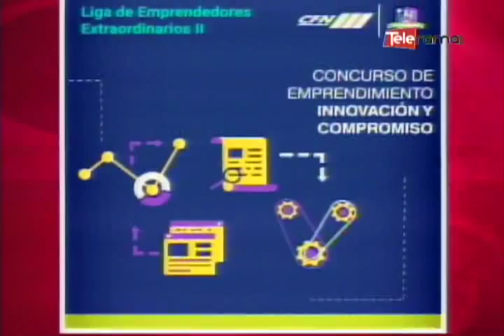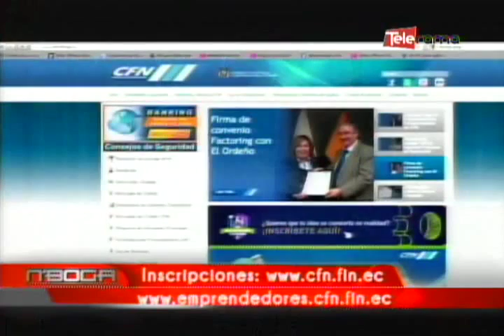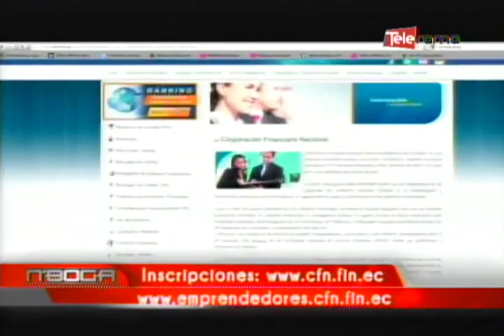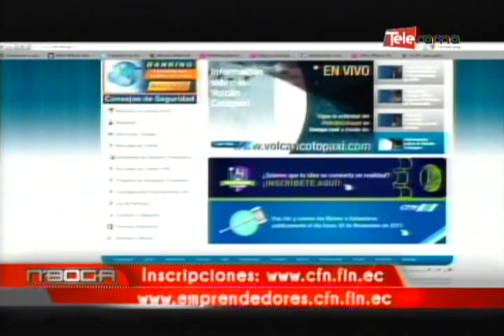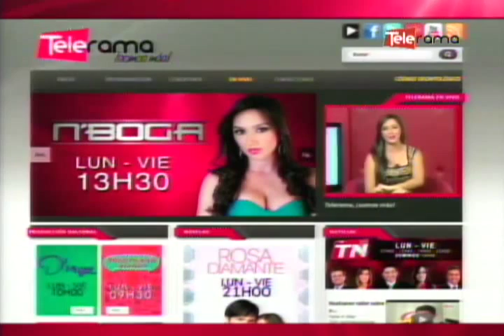2da Liga de emprendedores extraordinarios de CFN inició en Guayaquil